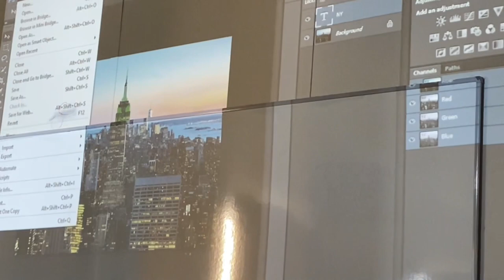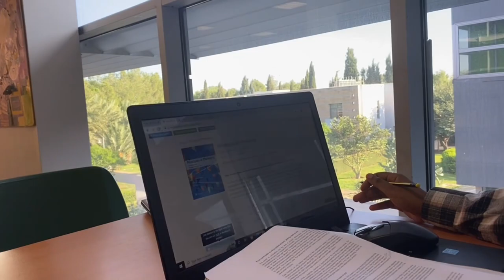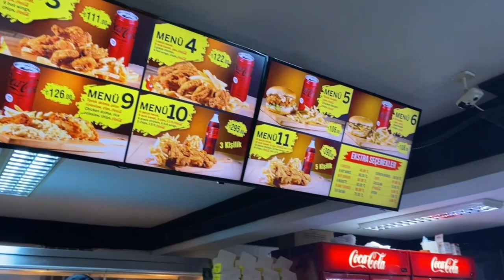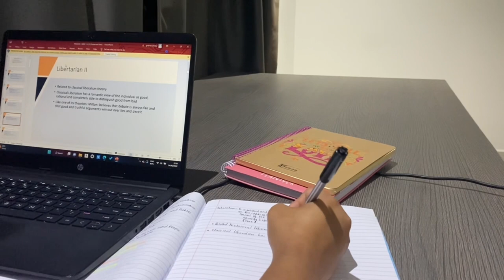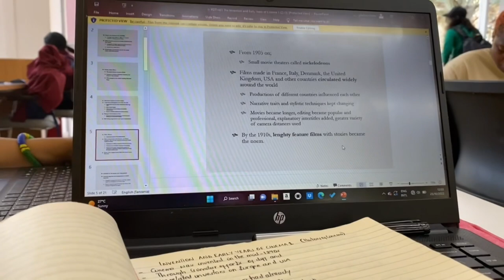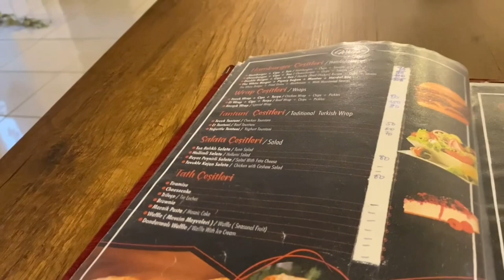WEEK IN THE LIFE OF A PUBLIC RELATION STUDENT AT CYPRUS INTERNATIONAL UNIVERSITY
Hey Guys hope Y’ll are doing well ;

Lets meet Everyweek same time same place